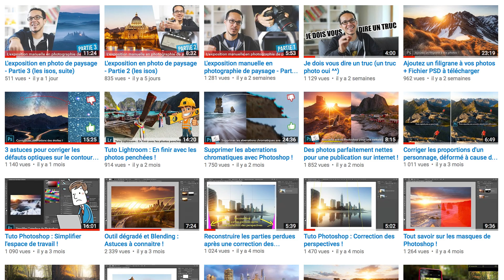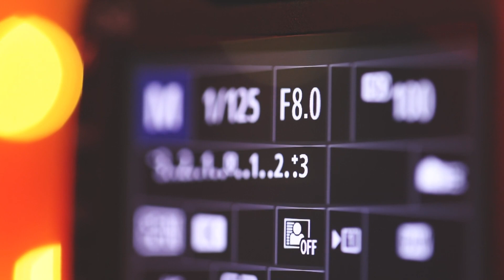L'expo manuelle en photo de paysage - Partie 4 (L'ouverture)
La partie 4 de cette série sur l'exposition manuelle en photographie de paysage. Cette fois je vous explique le fonctionnement mécanique de l'ouverture !

Julien Grondin (Beboy), photographe et formateur pro en traitement d'image.